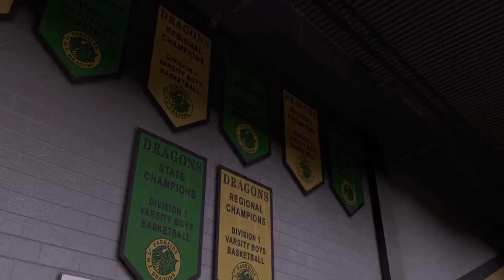MyCareer Adventures: Jason Williams Jr. Ep.1